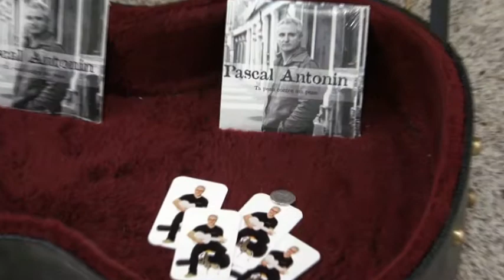Pascal Antonin et Rémi Massé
Auteur-compositeur-interprète / Lieu : Métro Berri-Uqam, Montréal. Son nom : Pascal Antonin, : Auteur-compositeur-interprète avec une feuille de route musicale bien solide, avec son complice Rémi Massé guitariste-compositeur, interprétant une belle chanson d'actualité « Lac Mégantic ». On peut rejoindre Pascal Antonin via son site web

Pour voir d'autres artistes du métro ou artistes de la rue